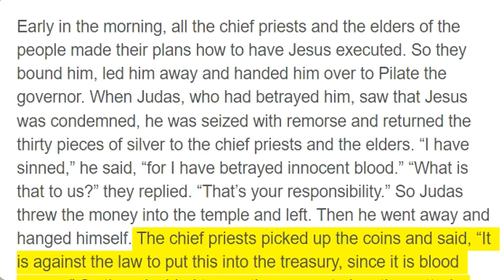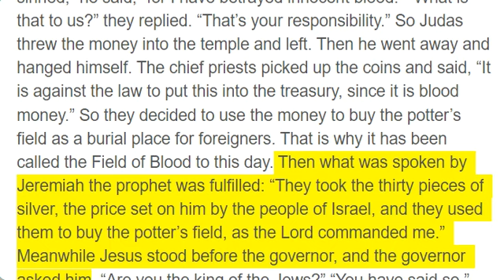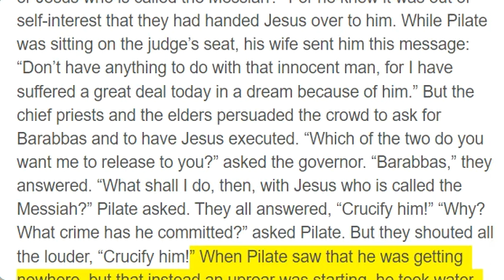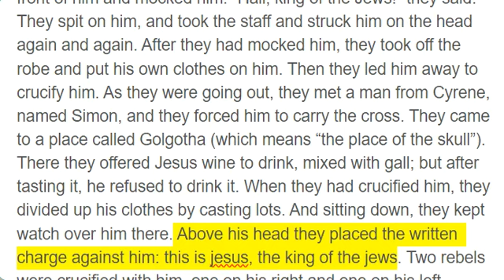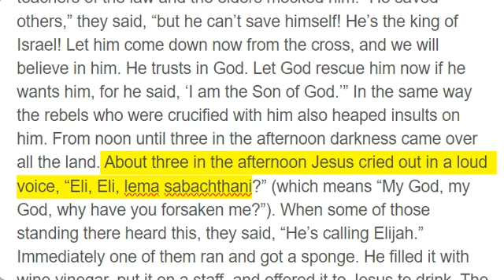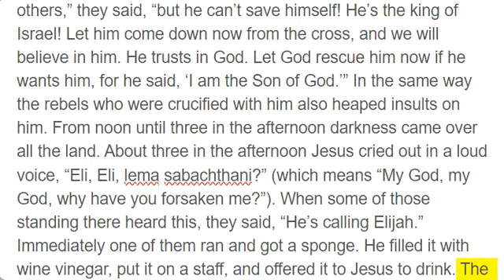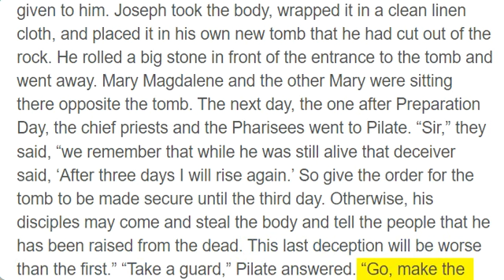Matthew 27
Early in the morning, all the chief priests and the elders of the people made their plans how to have Jesus executed. So they bound him, led him away and handed him over to Pilate the governor. When Judas, who had betrayed him, saw that Jesus was condemned, he was seized with remorse and returned the thirty pieces of silver to the chief priests and the elders. “I have sinned,” he said, “for I have betrayed innocent blood.” “What is that to us?” they replied. “That’s your responsibility.” So Judas threw the money into the temple and left. Then he went away and hanged himself. The chief priests picked up the coins and said, “It is against the law to put this into the treasury, since it is blood money.” So they decided to use the money to buy the potter’s field as a burial place for foreigners. That is why it has been called the Field of Blood to this day. Then what was spoken by Jeremiah the prophet was fulfilled: “They took the thirty pieces of silver, the price set on him by the people of Israel, and they used them to buy the potter’s field, as the Lord commanded me.” Meanwhile Jesus stood before the governor, and the governor asked him, “Are you the king of the Jews?” “You have said so,” Jesus replied. When he was accused by the chief priests and the elders, he gave no answer. Then Pilate asked him, “Don’t you hear the testimony they are bringing against you?” But Jesus made no reply, not even to a single charge - to the great amazement of the governor. Now it was the governor’s custom at the festival to release a prisoner chosen by the crowd. At that time they had a well-known prisoner whose name was Jesus Barabbas. So when the crowd had gathered, Pilate asked them, “Which one do you want me to release to you: Jesus Barabbas, or Jesus who is called the Messiah?” For he knew it was out of self-interest that they had handed Jesus over to him. While Pilate was sitting on the judge’s seat, his wife sent him this message: “Don’t have anything to do with that innocent man, for I have suffered a great deal today in a dream because of him.” But the chief priests and the elders persuaded the crowd to ask for Barabbas and to have Jesus executed. “Which of the two do you want me to release to you?” asked the governor. “Barabbas,” they answered. “What shall I do, then, with Jesus who is called the Messiah?” Pilate asked. They all answered, “Crucify him!” “Why? What crime has he committed?” asked Pilate. But they shouted all the louder, “Crucify him!” When Pilate saw that he was getting nowhere, but that instead an uproar was starting, he took water and washed his hands in front of the crowd. “I am innocent of this man’s blood,” he said. “It is your responsibility!” All the people answered, “His blood is on us and on our children!” Then he released Barabbas to them. But he had Jesus flogged, and handed him over to be crucified. Then the governor’s soldiers took Jesus into the Praetorium and gathered the whole company of soldiers around him. They stripped him and put a scarlet robe on him, and then twisted together a crown of thorns and set it on his head. They put a staff in his right hand. Then they knelt in front of him and mocked him. “Hail, king of the Jews!” they said. They spit on him, and took the staff and struck him on the head again and again. After they had mocked him, they took off the robe and put his own clothes on him. Then they led him away to crucify him. As they were going out, they met a man from Cyrene, named Simon, and they forced him to carry the cross. They came to a place called Golgotha (which means “the place of the skull”). There they offered Jesus wine to drink, mixed with gall; but after tasting it, he refused to drink it. When they had crucified him, they divided up his clothes by casting lots. And sitting down, they kept watch over him there. Above his head they placed the written charge against him: this is jesus, the king of the jews. Two rebels were crucified with him, one on his right and one on his left. Those who passed by hurled insults at him, shaking their heads and saying, “You who are going to destroy the temple and build it in three days, save yourself! Come down from the cross, if you are the Son of God!” In the same way the chief priests, the teachers of the law and the elders mocked him. “He saved others,” they said, “but he can’t save himself! He’s the king of Israel! Let him come down now from the cross, and we will believe in him. He trusts in God. Let God rescue him now if he wants him, for he said, ‘I am the Son of God.’” In the same way the rebels who were crucified with him also heaped insults on him. From noon until three in the afternoon darkness came over all the land. About three in the afternoon Jesus cried out in a loud voice, “Eli, Eli, lema sabachthani?” (which means “My God, my God, why have you forsaken me?”). When some of those standing there heard this, they said, “He’s calling Elijah.” Immediately one of them ran and got a sponge. He filled it with wine